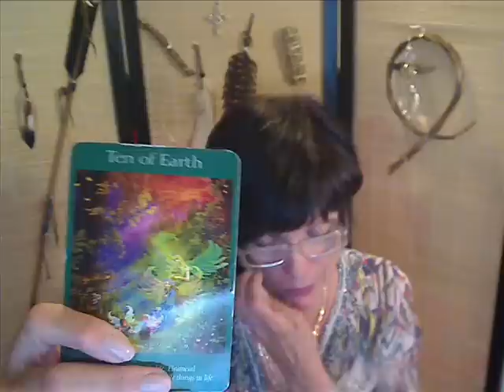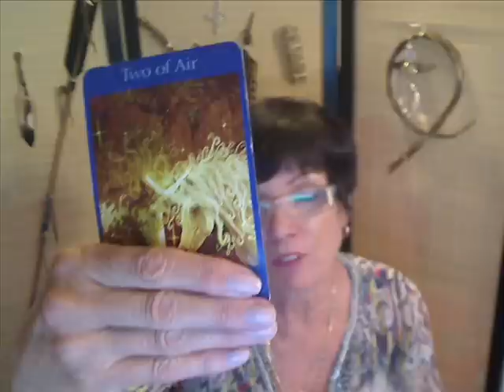Pisces May 25 - June 1 2015